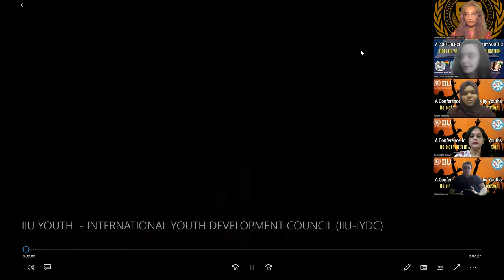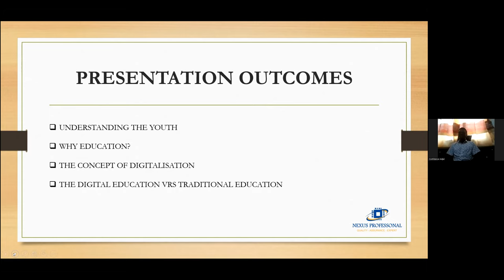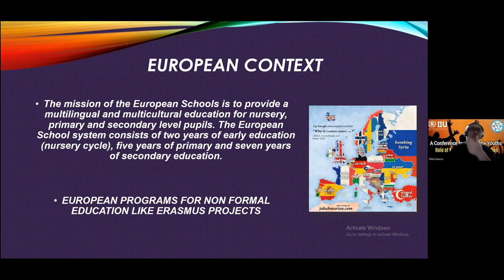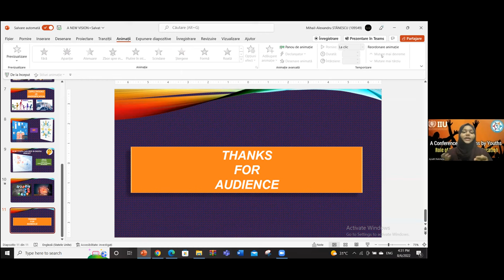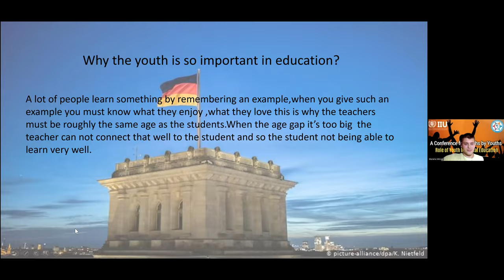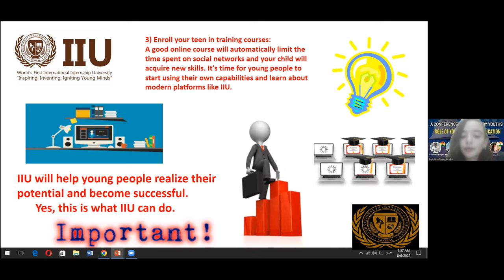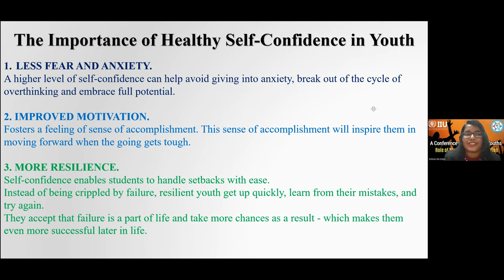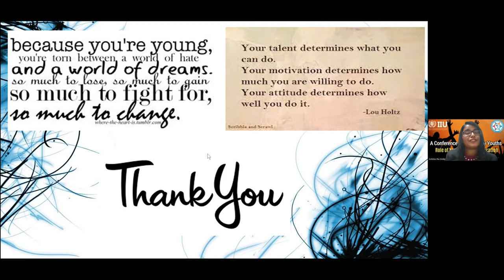A Conference for Youths by Youths- Role of Youth in Digital Education- Day 1- IIU IYDC